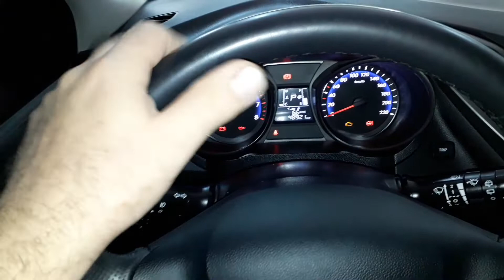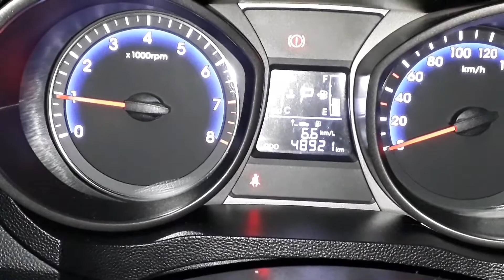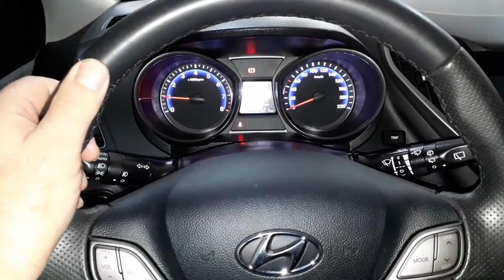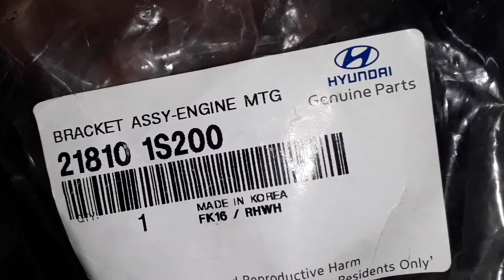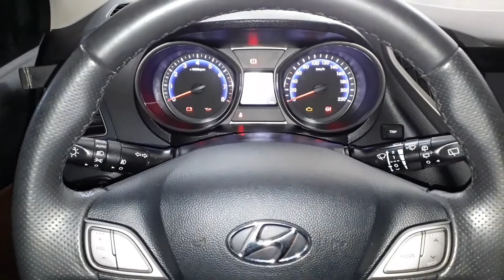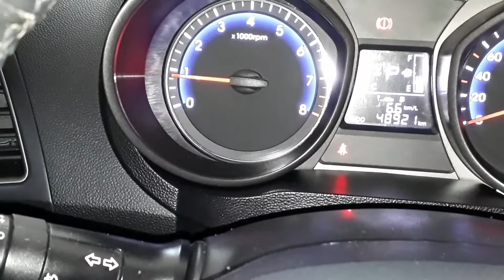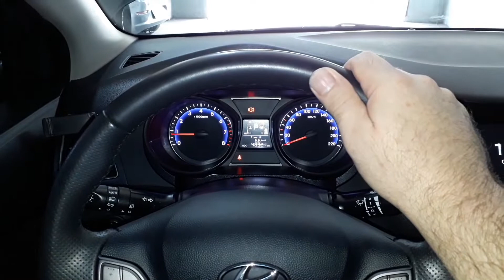Como Trocar Coxim do motor. Hyundai HB-20.